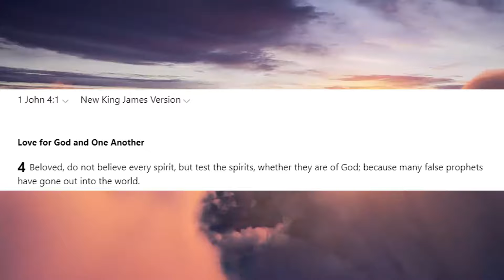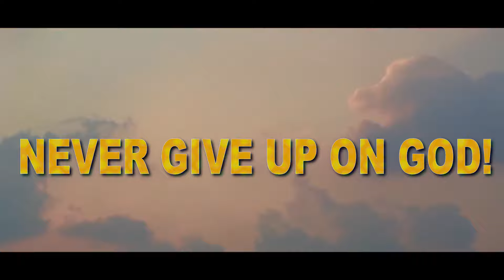God Wanted Me To Show How Close We Are! Early Birthday Gift!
One on One Talk:
1. Download the Discord app